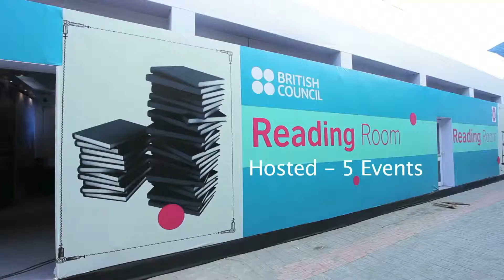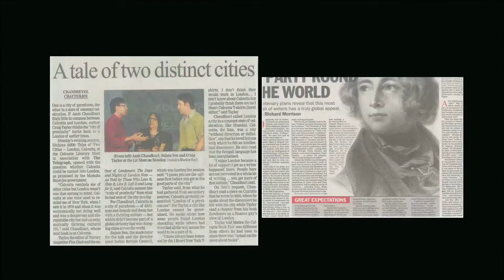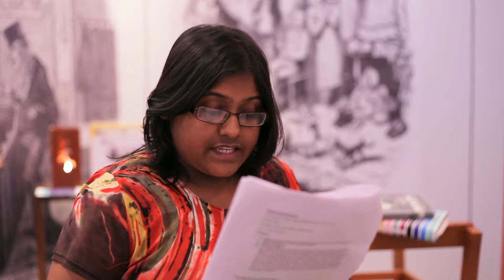Charles Dickens Festival 2012, India - Light Flow Media Arts Pvt. Ltd.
This is a promotional documentation film on the 200th birthday celebrations of Charles Dickens in India organized by the British Council. The film was commissioned to Light Flow Media Arts Private Limited for complete execution.